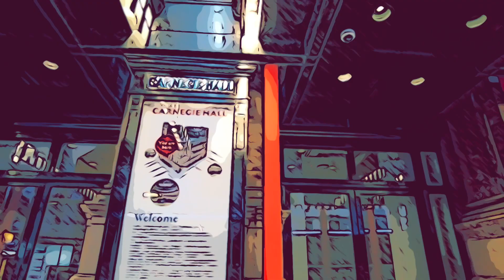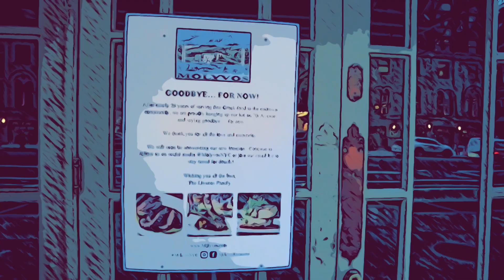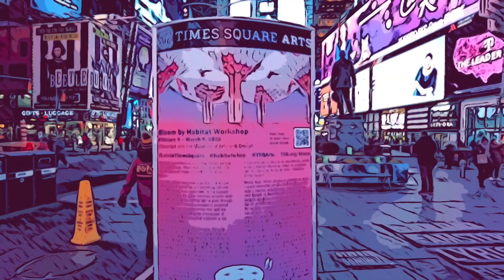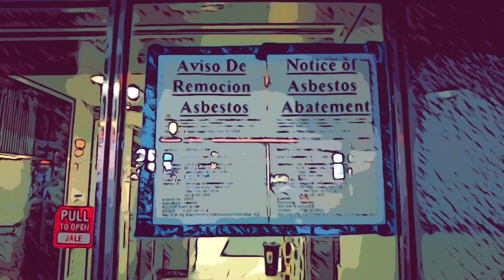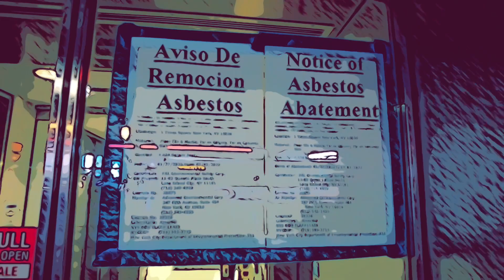TAFS Ep. XXL 19 - Going The Distance PART 1